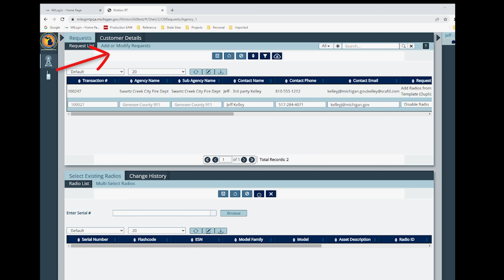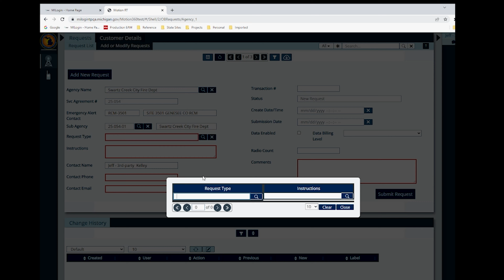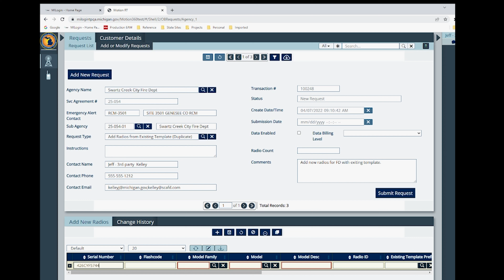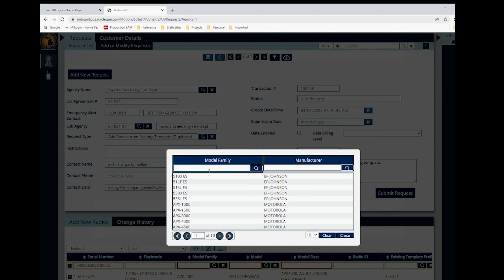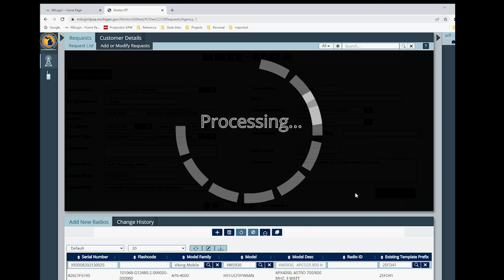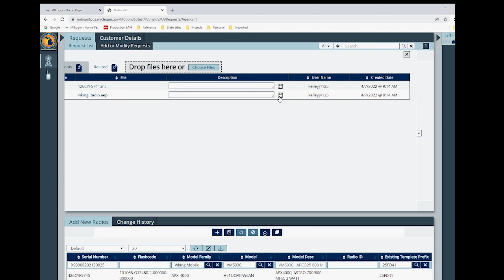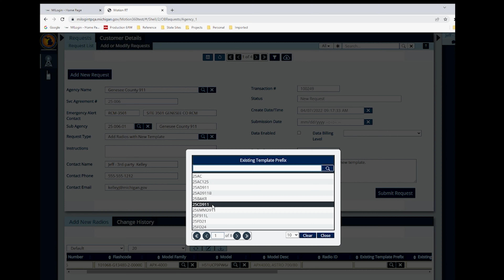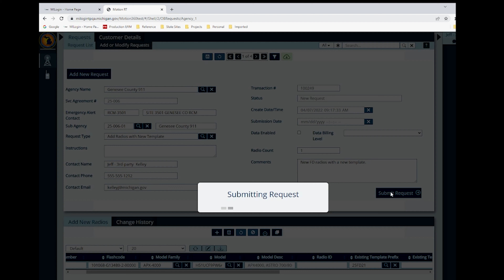MPSCS How-To-Series on Using Radio Management: ADDING RADIOS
Welcome to the MPSCS How-To-Series on Using Radio Management.
This is a quick tutorial on Adding Radios.

New radio programming requests:  MPSCS Radio Management